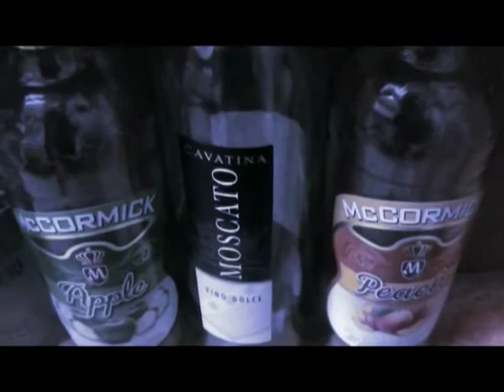Mystro Da Illest "Holy Water" Remix Music Video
(Originally Released Nov 8 2012)
15 Free Mixtape Downloads:

Available for Zoom Interviews, In-Person Interviews (Atlanta) Youtube Collabs